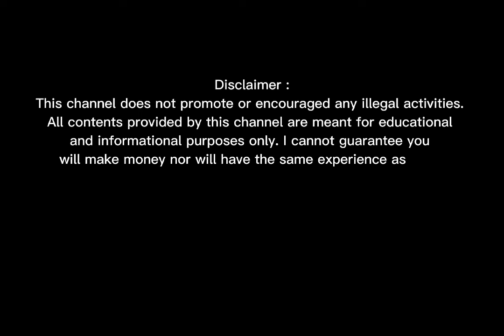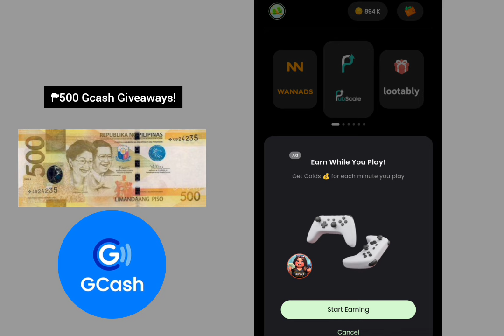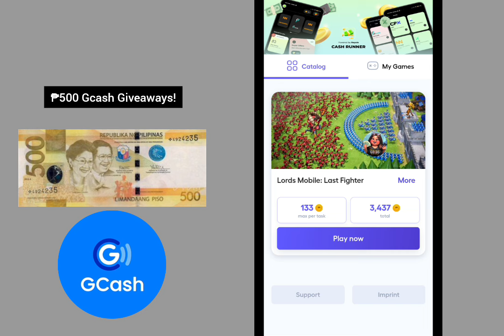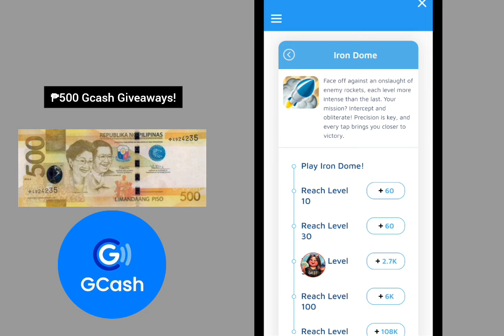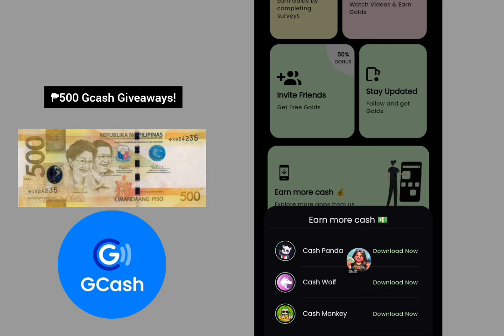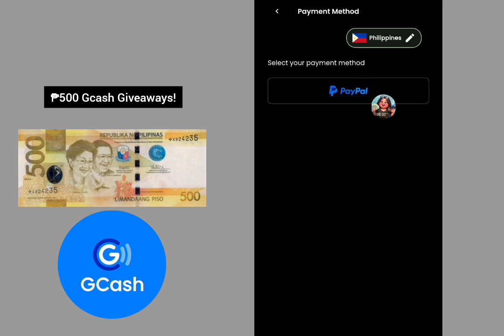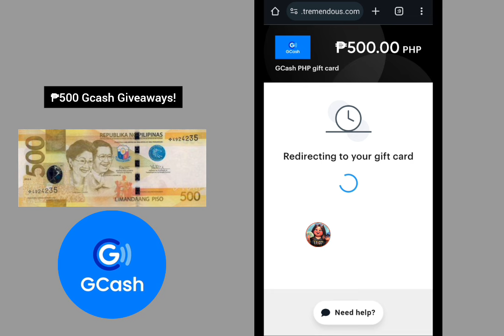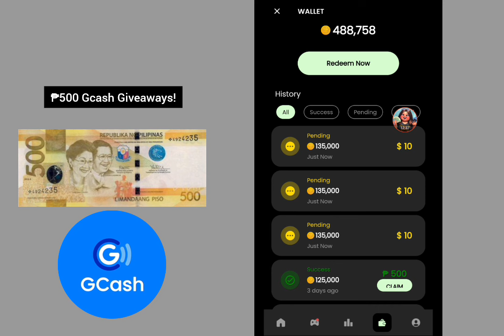Libreng ₱19,100 Gcash Kinita ko Dito • With Tricks to Earn Unli Coins • Cash Runner Legit App